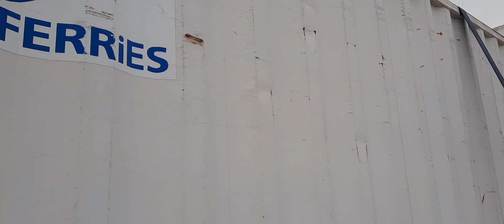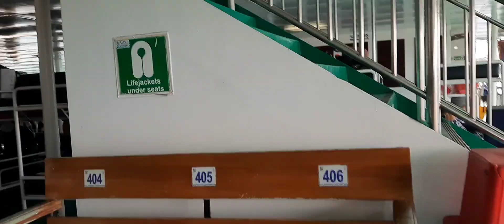Tagbilaran Bohol bound to Cebu Via Lite shipping cargo Boat going to Dumaguete